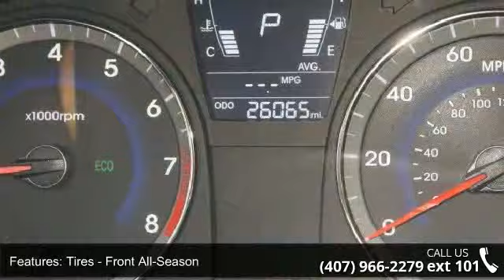2012 Hyundai Accent GS - Universal Hyundai - Orlando, FL ...